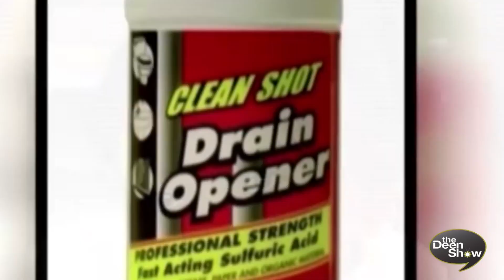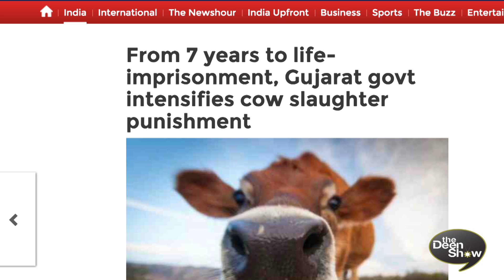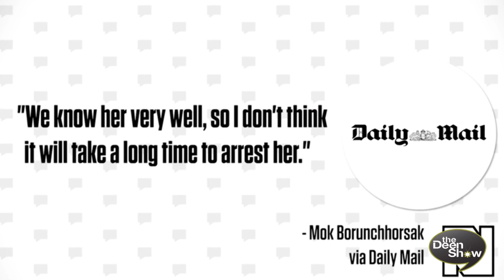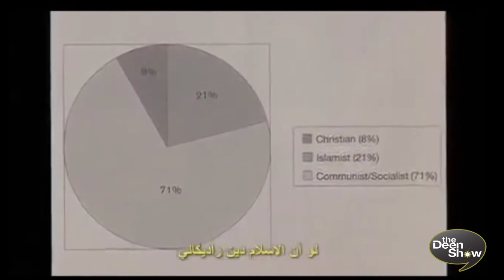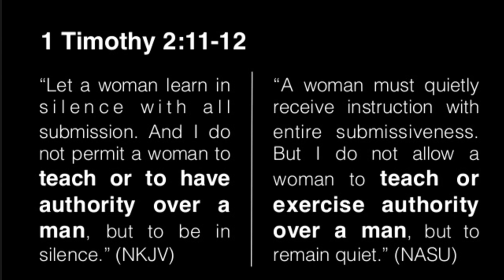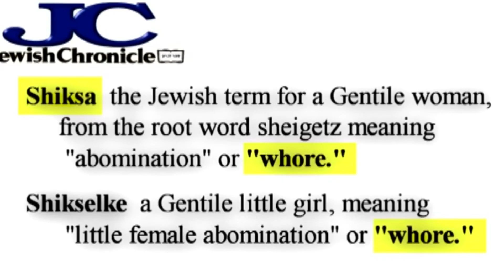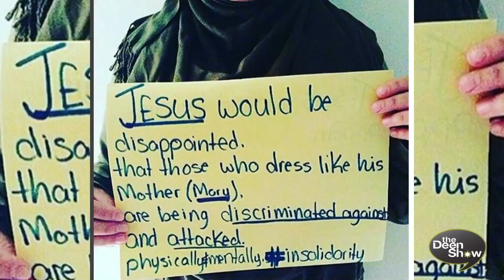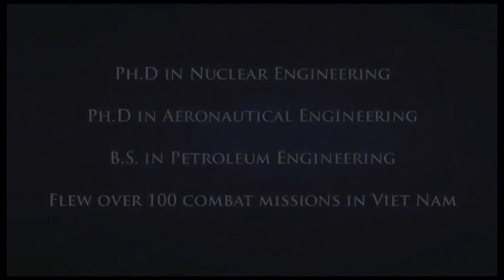A Muslims Response to Joe Rogan on REAL Islam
A response to the Joe Rogan Experience about 7 Myths that our friend Joe Rogan and a few of his guests who have unfortunately been misleading the people with regarding to Muslims and Islam
along with a nice message for Joe Rogan God willing he accepts.